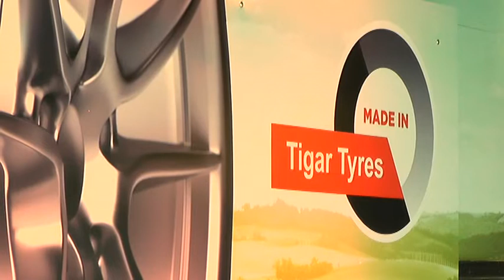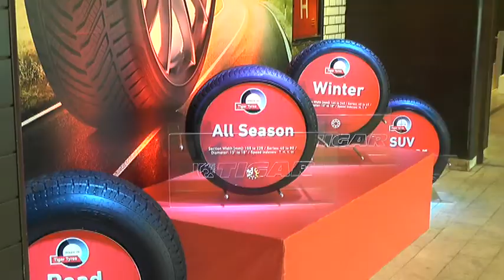KOMPANIJA TIGAR TYRES PREDSTAVILA REZULTATE ZA 2018 I PLANOVE ZA 2019 GODINU